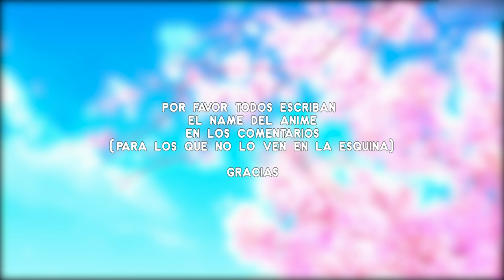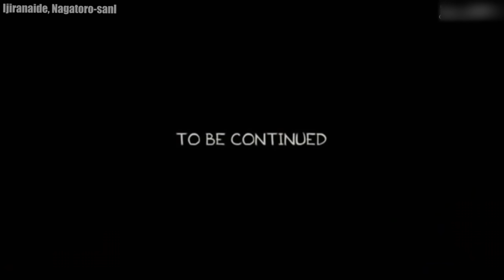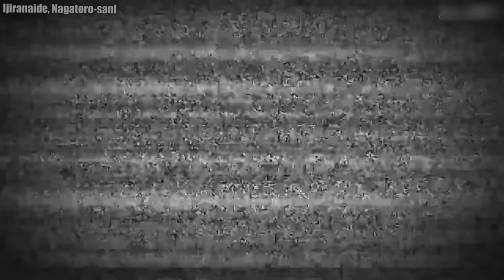Cuando tu amiga te obliga a ir a la playa con sus amigas